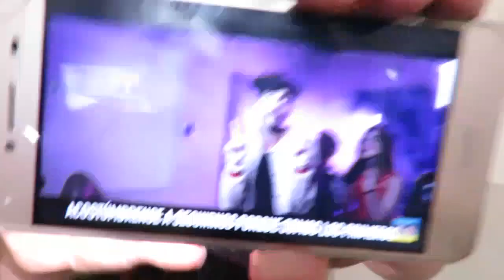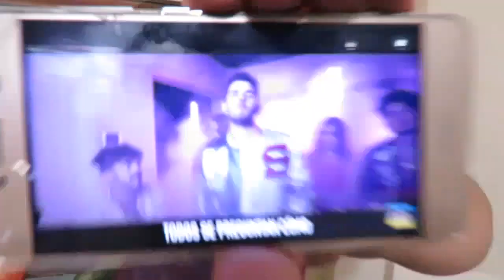DosogasTeam / QUE CALLEN A LOS BOBOS (Llegaron Los Lobos)🔥VÍDEO REACCIÓN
Hola amigos espero que estén muy bien hoy les traigo una nueva REACCIÓN y está vez será a la nueva canción de dosogas que se llama QUE CALLEN A LOS BOBOS está muy buena espero que les guste también.

Dosogas Team

Que Callen A Los Bobos Llegaron Los Lobos